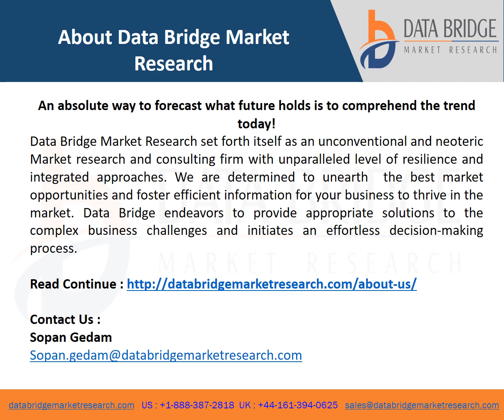Global Liquid Analytical Instrument Market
Liquid analytical instrument market size is valued at USD 721.35 million by 2028 is expected to grow at a CAGR of 5.63% in the forecast period of 2021 to 2028. Liquid analytical instruments are usually used for evaluating the characteristics and assessing the chemical composition of fluids.